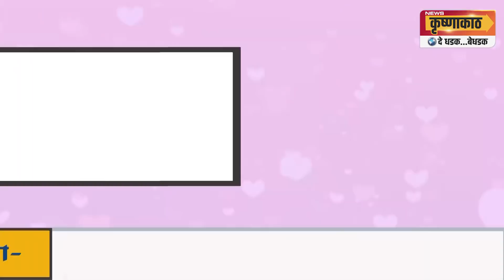समाधान स्वामीचा खेळ खल्लास; पोलिसांसमोर लोटांगण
पाहा विटा पोलिसांनी रचलेल्या चक्रव्यूहाचा संपूर्ण गेम प्लॅन;